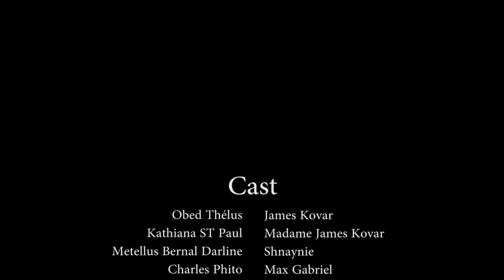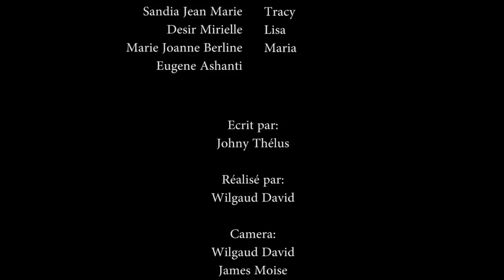CONFUSION PART.48 LISA/KOVAR /MAX /Mme KOVAR/SOUKA/KIKISE